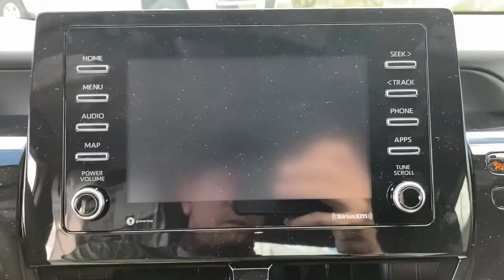2021 Toyota Camry Fort Lauderdale, Coconut Creek, Hollywood, Tamarac, Coral Springs, FL U555873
Predawn Gray Mica Used 2021 Toyota Camry available in Fort Lauderdale, Florida at Lipton Toyota. Servicing the Fort Coconut Creek, Hollywood, Tamarac, Coral Springs, FL area.

Lipton Toyota
1700 W Oakland Park Blvd

Gray 2021 Toyota Camry SE FWD 8-Speed Automatic 2.5L I4 DOHC 16Vbrbr28/39 City/Highway MPGbrbrbrLipton Toyota is proud to have served South Florida for over 30 Years. Customers may be eligible for more rebates and incentives. Please see dealers for details.